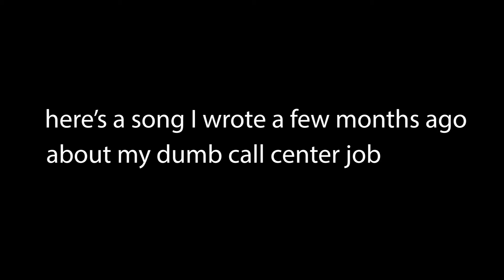Tech Support - original song - KC Katalbas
merry Christmas and a happy new year to you

⭐Lyrics:
Used to drive to the west side
Now I couldn't leave if I tried

And i want
To believe
That I'm all of the things you think

But I hardly
Can breathe
Working 2-10 taking calls from our bedroom

I face my demons every evening
I tell them did you try turning it off and on again

 Do you wanna think
 Do you wanna breathe in
 If you fake it you can fake it
 Till you start believing
 Do you wanna cry
 Do you wanna stay here
 You can fake it but you'll break it
 If you start believing

Take my 15 sit outside
Can't stand the beautiful sky

Cause I can't
Wait around
To watch all the colors pull the sun down
Its more
Vital
For someone to yell at me on another damn phone call

I fantasize
Of hanging up the phone
And walking outside
I fantasize
I never take
Another call in my life